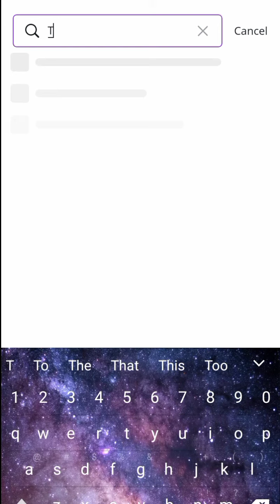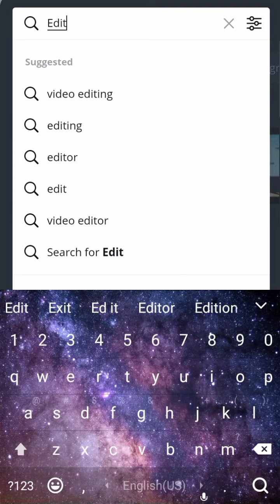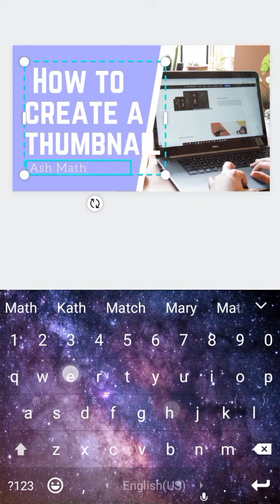Most Easy way to create a thumbnail for YouTube videos (Video Editing Lec 05) Learning With RSC_YGP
Trainer:  Ayesha Rasool

```In the name of Allah Almighty who is the best listener and beneficial``` 😇

*Royal welfare community* is a Non-Profit ,non-religious, non-political Social welfare organization.

 *It was established by Mr.usama chughtai in 2019.*
_The purpose of this community is_:
•To work for Allah's Will.
•To Work for The people

 Like who have feelings of pain,hunger, thrust and have needs of life as same as we need.
 *RSC team believed in this statement*:

_Our contribution,our services and our hard work for others, these are few rare things which keep us alive even after death_

*Our Tagline*✨
A Way To Bright Future.

Let's Grow Together and help each other.

_Our Vision_🤝🏻

*To become such  Organization which take initiatives first,To work for The betterment of our youth as well as deserving people without compromising on their integrity and self respect, also community development regarding health and peace in our society.*

 _Our mission_

*The mission of Royal student community is to heal the world, To grow together,To make it a better place for all of us.*
our mission is to work for the social welfare,for building the Sense of social responsibility in youth so that they will become the Leaders not followers.

⚡ _Must visit these links for details_ ⚡

 *REGARDS:ROYAL STUDENT'S WELFARE COMMUNITY PAKISTAN*